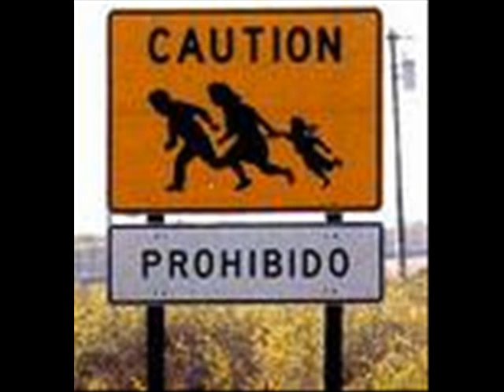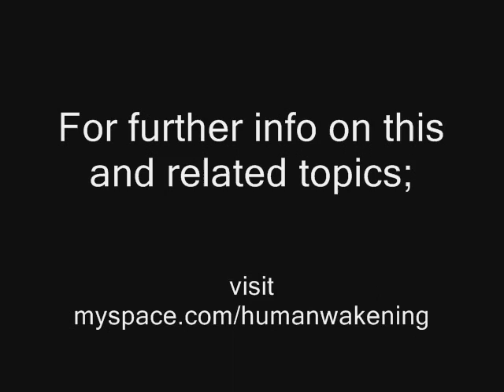Immigration, America, Nationality, Captialistic economics...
Illegal Immigration in America and related topics like Nationality and Captialistic economics.